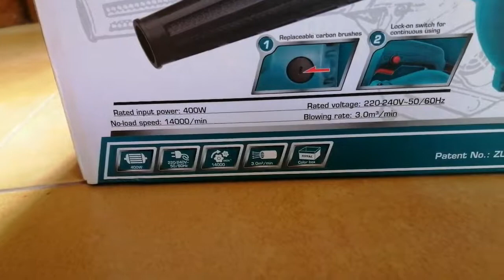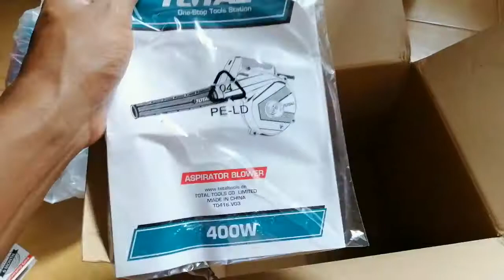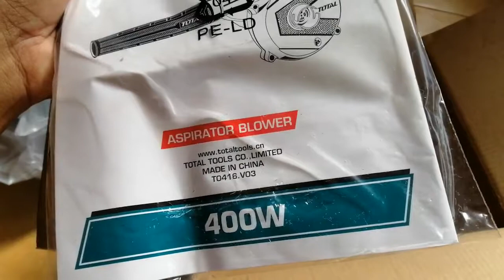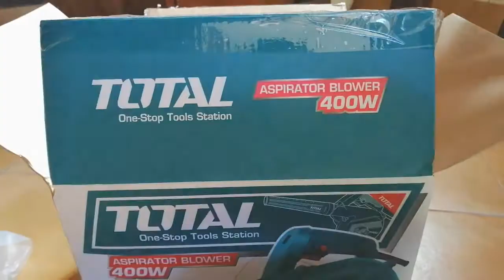Unboxing Total TB2046 Aspirator Blower 400W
Voltage:220-240V~50/60Hz

Input power:400W
No-load speed:14000rpm

Max.blowing rate:3.0m3/min

With 1pcs dust bag

Packed by color box